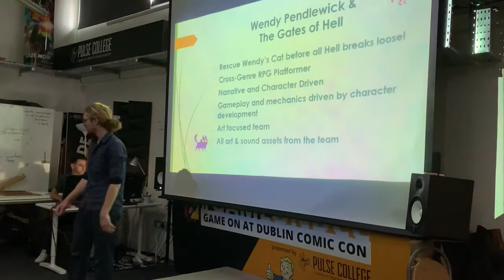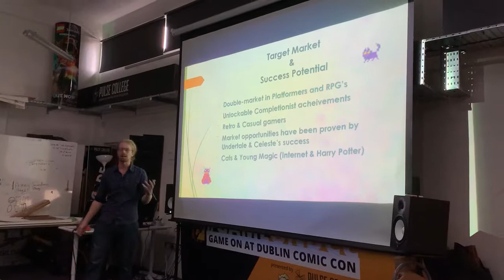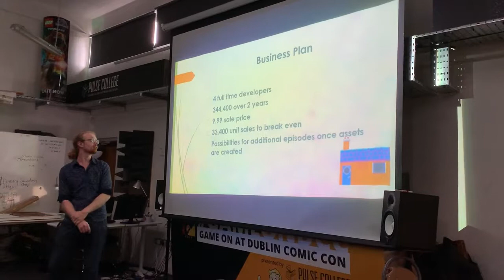Game Jam Plus Dublin 2019 - Pitching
Where: Pulse College
When: Fri Aug 2 - Sun Aug 4

GameCraft Foundation was GameJam Plus Partners. All photos were taken by Vicky and Michael Twomey on behalf of GameCraft Foundation on Sunday Aug 4 2019.